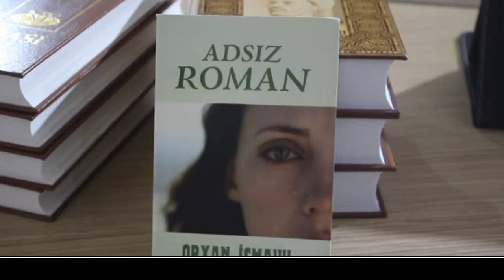Orxan İsmayıl - "Adsız roman" kitabının təqdimatı